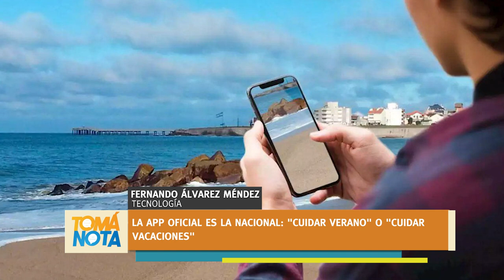"Cuidar Verano": App de vacaciones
Los turistas que visiten la Costa Atlántica deberán utilizar la app oficial del gobierno nacional. Informa Fernando Álvarez Méndez.